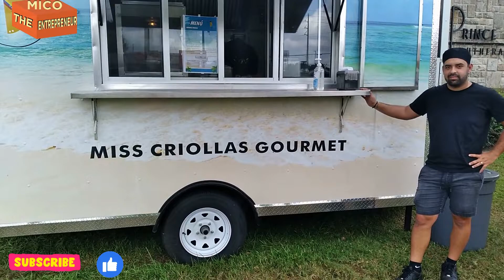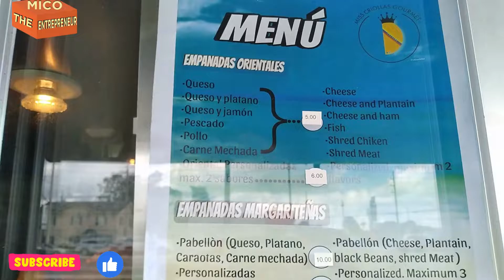PLEASE SUPPORT MISS CRIOLLAS GOURMET